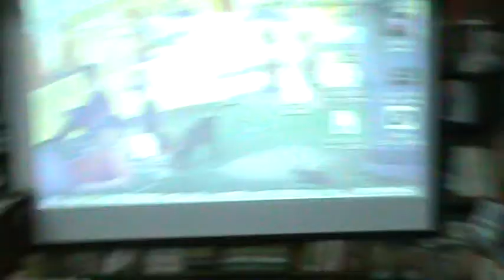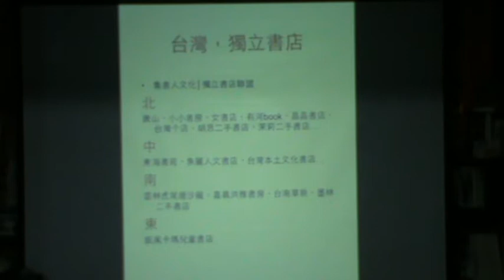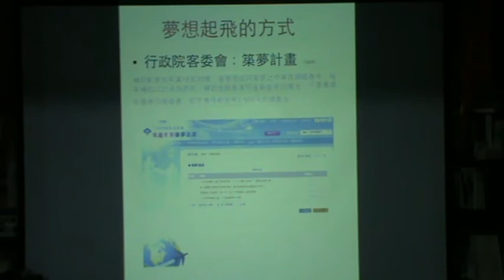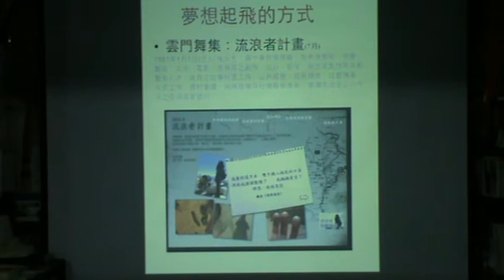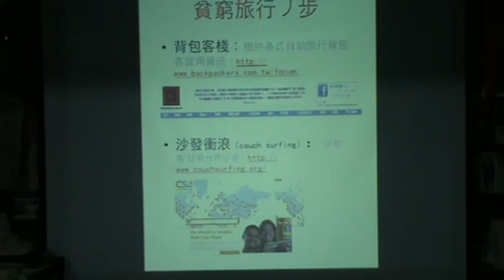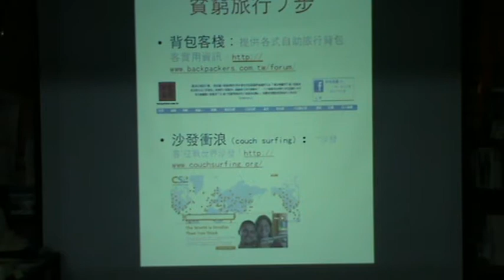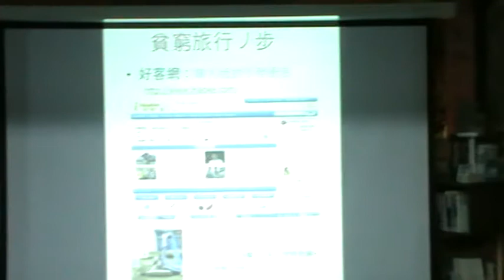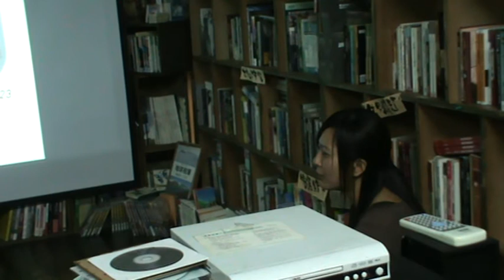張卉君：晃蕩，在書店 -- 關於美國與香港的獨立書店種種(4)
年輕人想出去壯遊，錢和時間都已不成問題，只要一個衝動念頭，突破掙脫有形或無形的束縛，其實夢想起飛的方式有好多種！！

而面對人性與理想之間的衝突，獨立書店又該如何抵抗世界性的自由競爭趨勢呢？讀友們還是先改變自我的閱讀與消費習慣吧！改變終究是從個人開始~~

至於傻子們究竟還能傻多久？. 會想這問題就不是傻子了吧XD